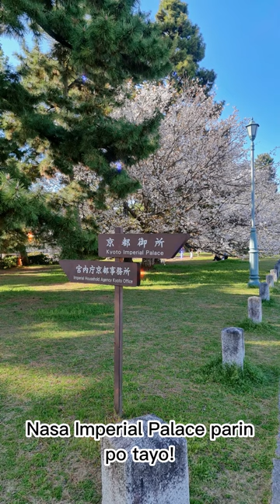Vlog #64 Day 4 in Japan PT.6 🇯🇵 Kyōto Imperial Palace 😍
Kyōto Imperial Palace 😍